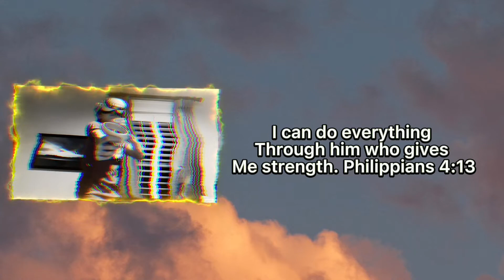The first Superhero VR game (Project Demigod VR)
Hey guys, I know it's been a while since my last upload, but I hope to get back on track. In this video, I play a game called Project Demigod VR.

~God so loved the world that he sent his only son, Jesus to die for our sins; so that anyone who believes in him shall not perish, but have eternal life. Jesus loves you, don't ever forget that.